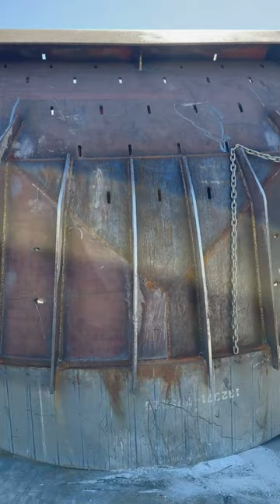Dredge Clamshell Bucket Repair Job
Look out Aquaman. There's a new underwater monster in town ...

Our Cutting Edge Supply California shop took on this giant Dredge Clamshell Bucket repair for one of our aggregate clients.